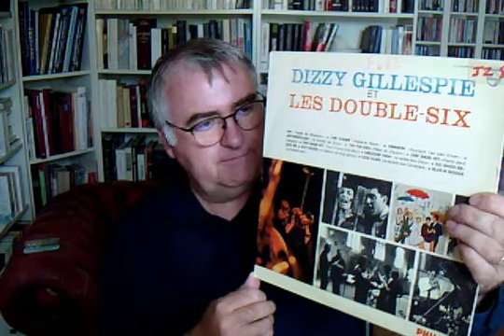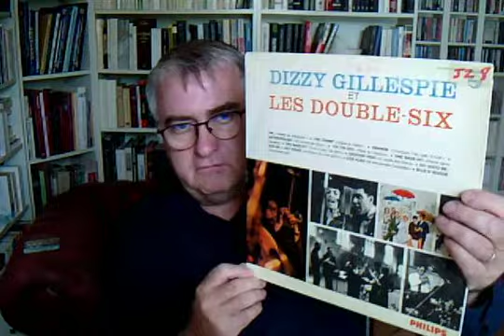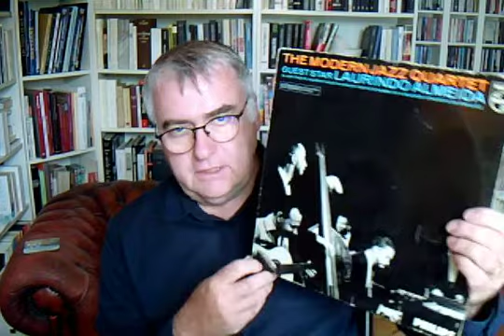Contest response to Jonathan, "Cheap And Cheerfull Record Collector"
This is a response to Jonathan, "Cheap And Cheerfull Record Collector" for his 800 subscribers contest.
Congratulations Jonathan !